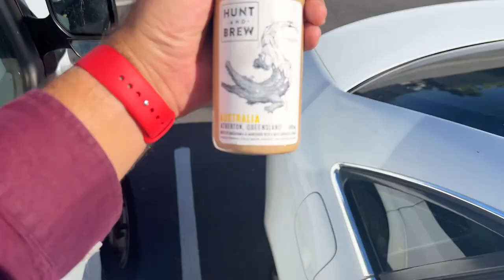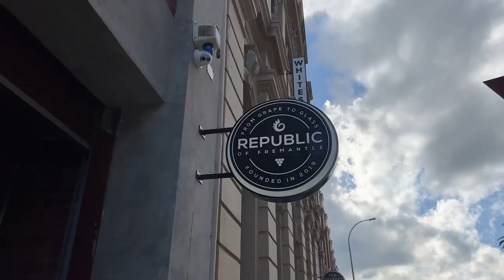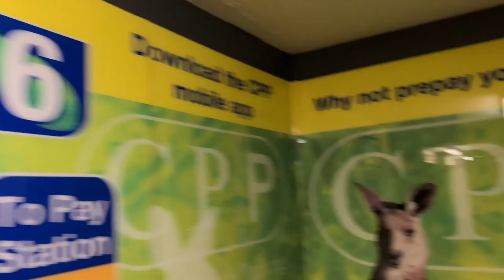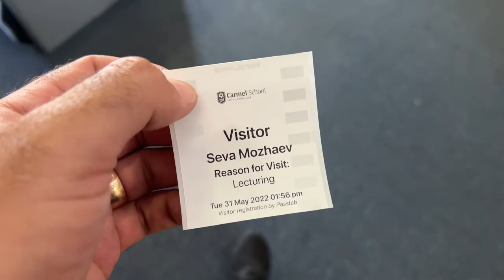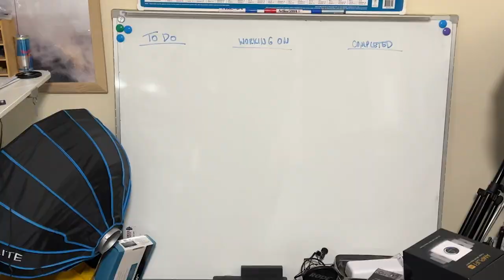INVESTING into SHOE rack! | Seva’s point of view Ep. 2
Incredible end of the wedding season!! Stoked about the shoes!

▼ Timestamps ▼
00:00 - Introduction
00:44 - Wedding
02:50 - Luxury Room Shoot
03:59 - Jason B-Roll
04:53 - Lecture at Jewish School
05:23 - Shoe rack installation

Need consultation on your brand's TikTok account or help you shape your social profile’s creative direction?